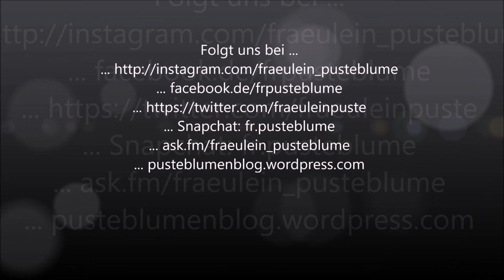Kennt ihr schon Rossini? | History!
... ask.fm/fraeulein_pusteblume